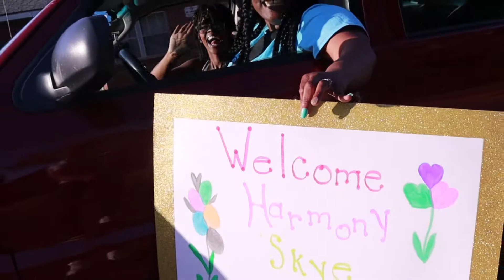Harmony Skye baby shower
baby shower (drive By)